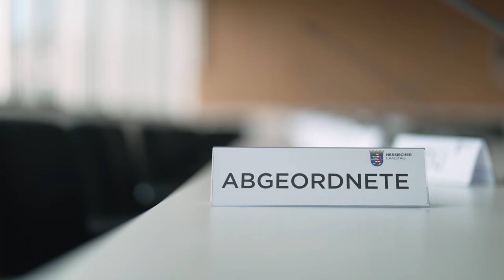Willkommen im Hessischen Landtag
Der Hessische Landtag ist die Volksvertretung der Bürgerinnen und Bürger und damit das höchste Verfassungsorgan des Landes. Landtagspräsidentin Astrid Wallmann nimmt Sie mit auf eine kleine Reise durch das Parlament der Hessinnen und Hessen. Dabei erfahren Sie unter anderem, welche wichtigen Funktionen die Abgeordneten und die Fraktionen ausüben, warum es neben der Vollversammlung auch die Arbeit in Fachausschüsse gibt und weshalb im historischen Musiksaal ab und an immer noch die Musik spielt.